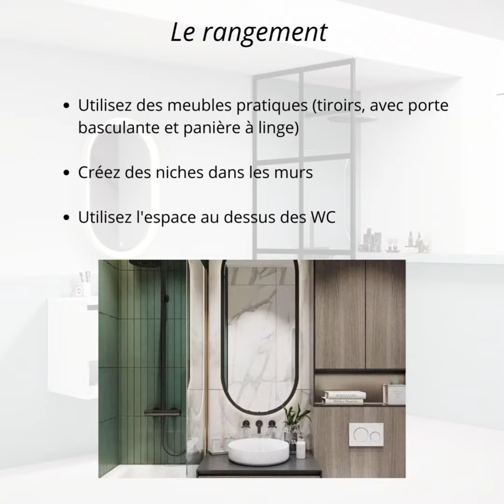Aménagement salle de bain #2 : petite salle d'eau avec WC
Aménagement salle de bain #2 : petite salle
d'eau avec WC
Que ce soit à créer ou à rénover, un si petit espace
n'est pas facile à aménager. Voyons comment faire
pour aménager une joli petite salle d'eau.
c
Je suis Isabelle Pommé et je conçois des
aménagements, agencements et décorations d’espaces
intérieurs pour les particuliers :
🔸️ Aménagement : organisation de l’espace afin de
définir l’utilisation de chaque zone de manière optimale
et ergonomique.
🔸️ Agencement : meubler les différentes zones, Bera
Cosina travaille en direct avec des fabricants de
meubles sur-mesure pour toute la maison.
🔸️ Décorer : travailler l’esthétisme et la définition
visuelle des espaces.
🔸️ Pour toute la maison :
Cuisine, dressing, chambre, buanderie, salle de bains,
living.
🚩Zone d'intervention : 64, 65 (ouest), 40 (sud), 32
(sud ouest) ou à distance

Pour prendre rendez-vous, contactez-moi via
messenger, instagram ou par mail